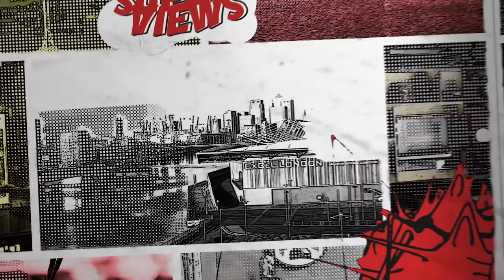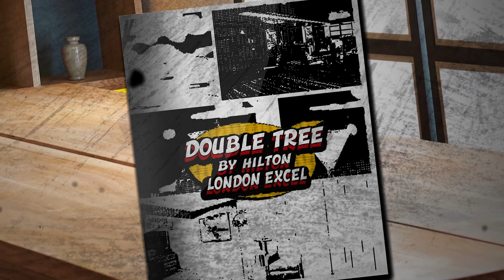DoubleTree by Hilton London Excel welcomes MCM London Comic Con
DoubleTree by Hilton London Excel is one of the partners of MCM London Comic Con. This video was prepared for the Comic Con 2018 Trailer Screens at Excel Exhibition Centre. Alert your superhero squad: DoubleTree by Hilton London Excel offers special rates for Comiconers. Book your Batcave here: londonexcel.doubletree.com